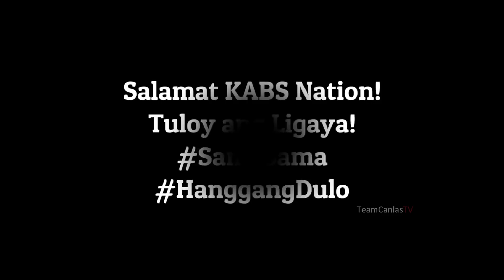ULTIMATE PUTOK BATOK FIESTA SA PROBINSYA! (HD) | BACKYARD COOKING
Isang nakakanginig, nakakayanig at nakakatakam na recipe at episode ang inihanda namin para sainyo mga kabs! Sana ay ma-GOODVIBES namin kayo! HIGH SIX!!